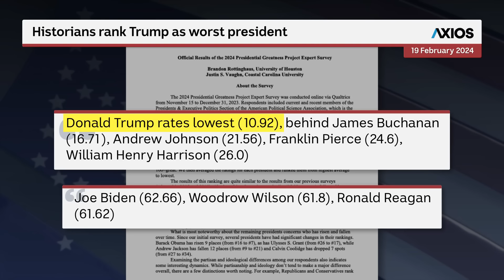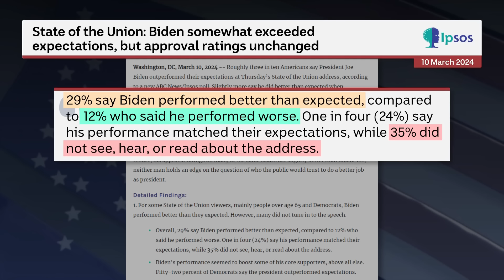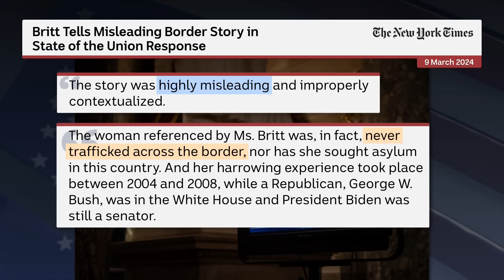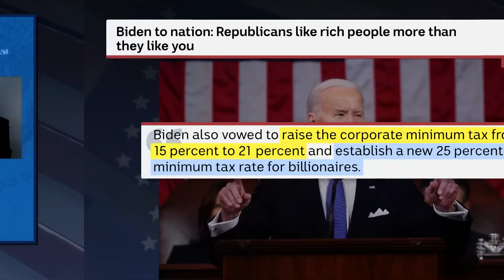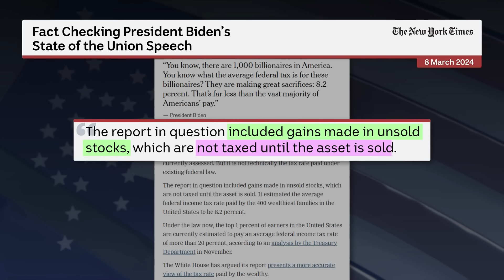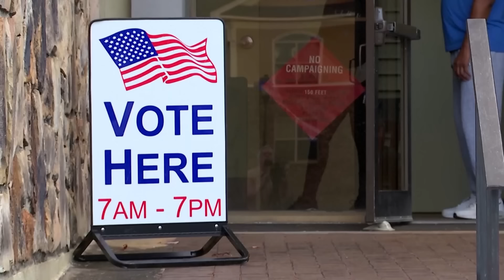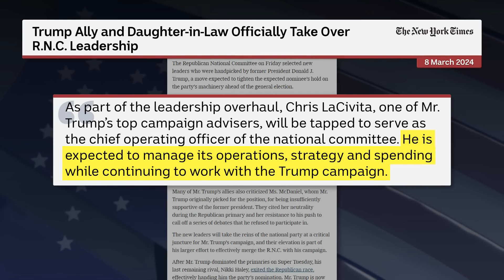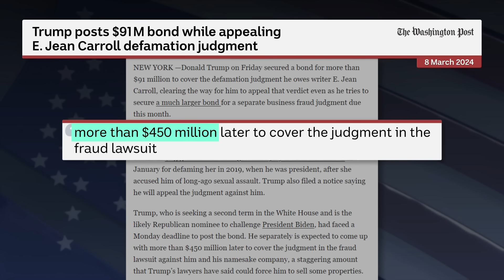Could a third-party campaign tip the balance to Donald Trump? | Planet America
00:00 - Intro
00:16 - Trump mocks Biden’s stutter
07:27 - A ‘suburban mom’ and her bizarre take on Biden’s big moment
14:26 - The third-party campaign which could end up helping trump
18:38 - Our interview with ‘no labels’ national director Joe Cunningham
23:58 - Trump’s daughter-in-law makes it big in the RNC
27:10 - Shit gets real …and expensive for Trump

This week: Could a third-party campaign tip the balance to Donald Trump? Polls suggest ‘No Labels’ could seal Joe Biden’s fate. Planet America 9:30pm AEDT ABC TV / 9pm AEDT iView.